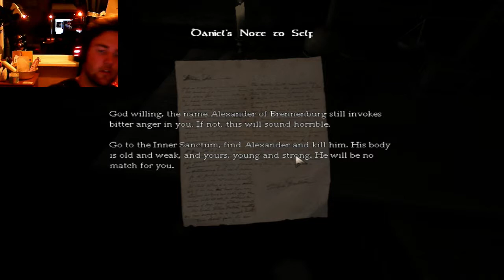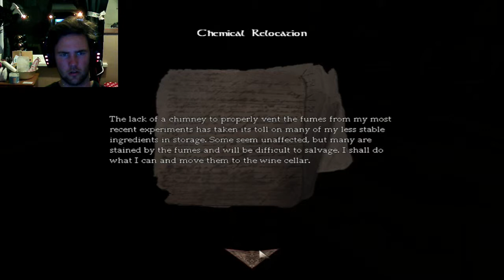Amnesia: The Dark Descent #1- This Doesn't Seem Too Bad.....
Leave any gaming suggestions in the comments.